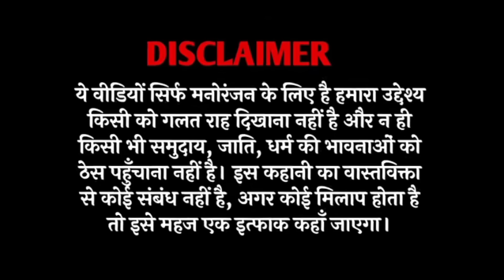गधडिया को लेने आए यमराज 😱😱 ।।gadhadiya ko Lene aaye Yamraj।। comedy video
गधडिया को लेने आए यमराज 😱😱 ।।gadhadiya ko Lene aaye Yamraj।। comedy video ‎@pocket jokes 😀
!desi village comedy!
I comedy video
! tweencraft !

SHARE IT TO ALL OF YOUR FRIENDS AND RELATIVES FOR LAUGHING SOME TIME